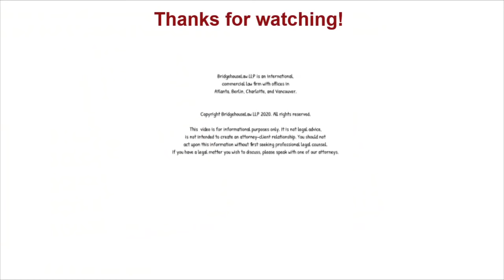Rules that Ferrari Owners Must Follow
As one of the most popular sports cars in the world, Ferrari likes to maintain its exclusive brand. In the fine print of their contracts, they have some rules that Ferrari owners must follow when buying a new car from Ferrari. Watch today's MorningMusing to hear about these rules.

Like our Morning Musings? Consider getting your own Morning Musing book

Transcript:
Do you want to own a Ferrari? Hello, this is Reinhard von Hennigs. And if the answer is yes, well maybe you want to drive a Ferrari. You don't want to own one, but if you really want to own a Ferrari read the fine print. And no this is not just the lawyers talk as in reading as a fine print. It is the last talk to read the fine print because what's in, it may surprise you.

The fine print in the Ferrari contract as it's used in the United States, and I've seen this implemented in other parts of the world as well, is that there are multiple rules and restrictions as to what you can do with the car.

I'll highlight two. Number one, you cannot resell the Ferrari the first year after you bought it if you buy a new Ferrari directly from them, why? They want to make sure that you're not flipping the car, that you're not trying to buy a new car at the dealers' price, and then flip it because it's such a rare collection car and you want to make money out of that.

So if you want to flip a car, don't get a brand new Ferrari from Ferrari. And number two, don't cover the logo. Ferrari issued a cease and desist letter to an artist who covered the whole Ferrari logo. And instead of the famous horse, put something different on it.

Ferrari was not amused about the wrapping of the car, but also about the logo is covered. So part of the cease and desist is that the wrapping did a cutout. So where the logo is supposed to be, a logo was not visible, even though the wrapping was rather ugly.

A few more things come to mind what you need to do. And I wonder if you're exporting the car. How does this work? I also wonder if you buy a car in a country where certain rules are different and certain rules are restrictive with regard to general terms and conditions how this would play together. But my takeaway today is if you want to protect a brand, do it on all levels and make sure that your brand is adhered to even in the smallest fine print of your contract.

#398, April 2021, Ferrari, fine print, contracts, brand, logo.